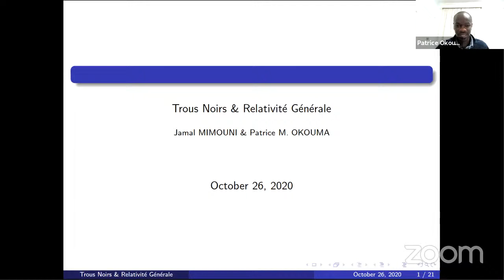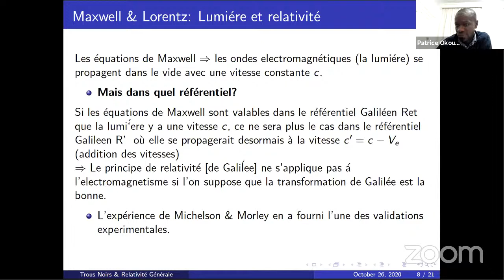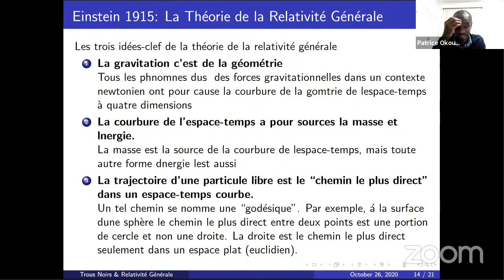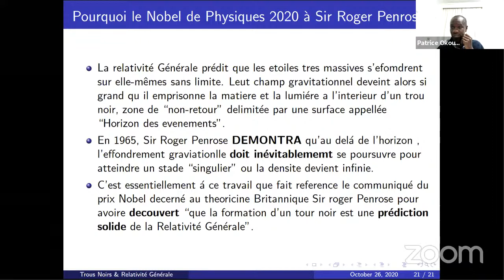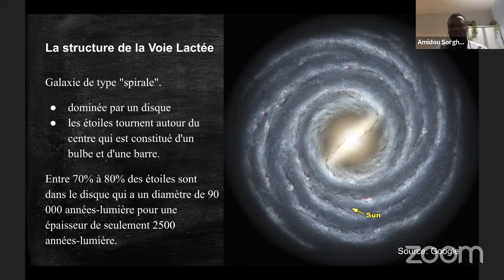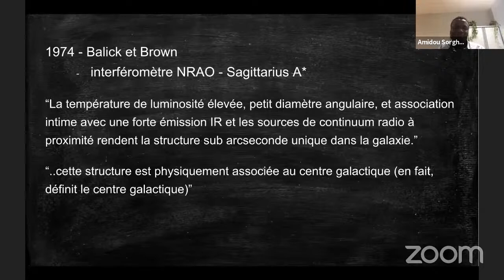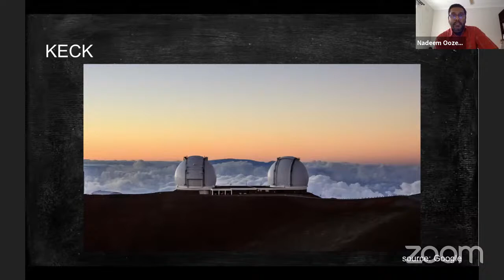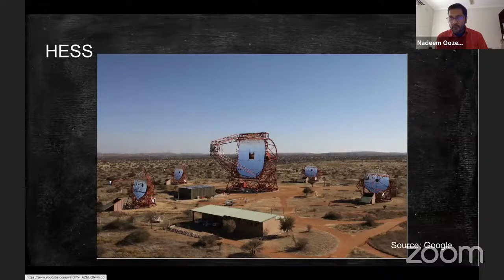Prix Nobel de la Physique 2020: Une Discussion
Une discussion sur le Prix Nobel de la Physique 2020 décerné à Roger Penrose, Andrea Ghez et Richard Genzel pour la “découverte selon laquelle la formation du trou noir est une prédiction robuste de la théorie de la relativité générale”, et pour la “découverte d’un object compact super massif au centre de notre galaxie”.

Discussion de table avec Jamal Mimouni, Patrice Okouma, Nadeem Oozeer et Amidou Sorgho.

Organisée par: Le Comité Outreach de la Société Africaine d’Astronomie (AfAS)